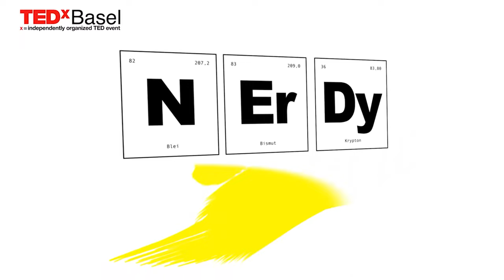Adolescent mental health - Moving forward after the pandemic | Thorhildur Halldorsdottir | TEDxBasel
Adolescent mental health problems have increased during the COVID-19 pandemic. Dr. Halldorsdottir describes why we need to be worried and what is needed to tackle the public health problem that is adolescent mental health.  Dr. Thorhildur Halldorsdottir is an assistant professor at Reykjavik University and a clinical child psychologist. She broadened her research to include behavioral genetics and epidemiology. Building on this multidisciplinary background, her research today focuses on understanding the connection between exposure to stress and trauma and psychiatric disorders. In the past two years, she has in particular examined how the COVID-19 pandemic and accompanying social restrictions have impacted the mental health of adolescents. This talk was given at a TEDx event using the TED conference format but independently organized by a local community.